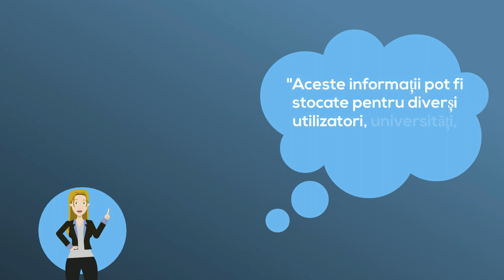7 Rom C4CC PR1 April Packaging High Tech